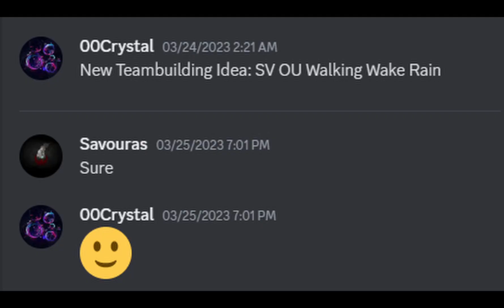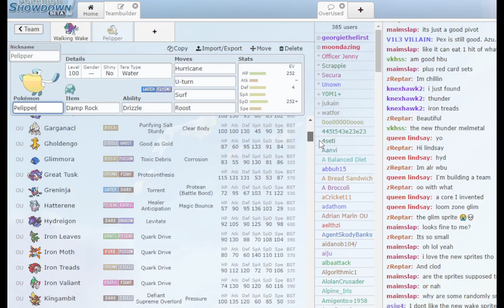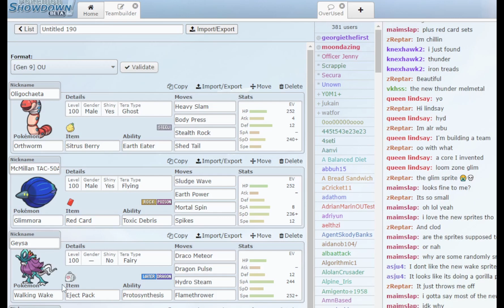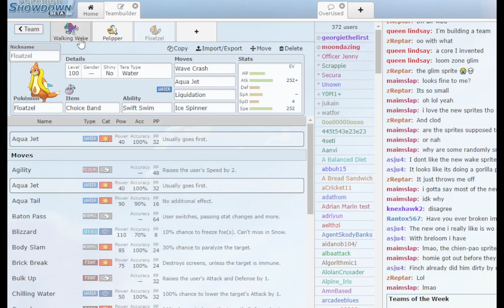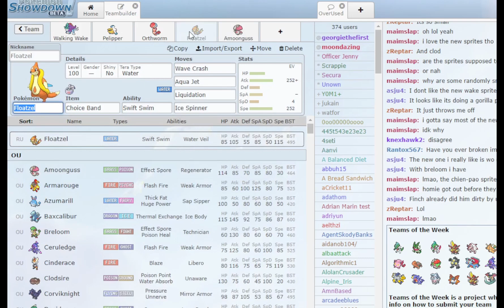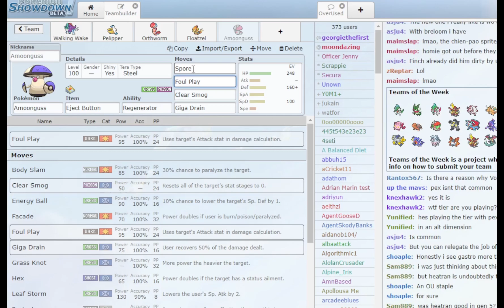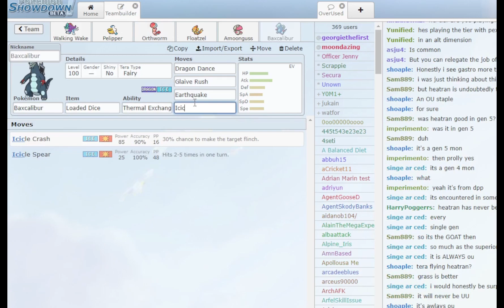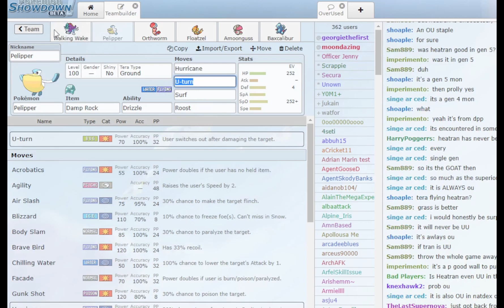Teambuilding Live: SV OU Walking Wake Rain | Pokemon Scarlet & Violet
In this video my friend Crystal asked me if i can make a video teambuilding Walkin Wake in the Rain and i thought i can do that on a vid while explaining the thought process too.

The Academy You can find here many more teams for various metagame, meet people and in general if you have any question or want any help or anything to talk about with meme and other talented Builders and Tournament players here u will find us all.

Work 1 on 1 with Jamvad and I for a month to drastically improve your knowledge about the game and achieve your Competitive Pokemon goals